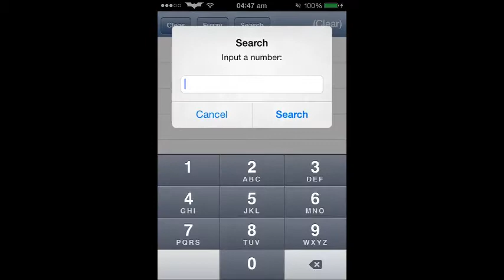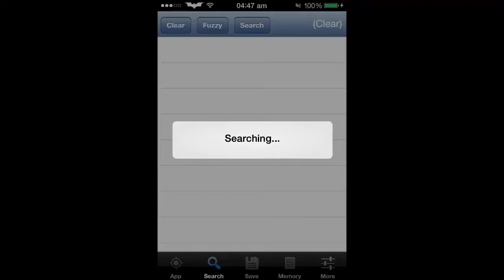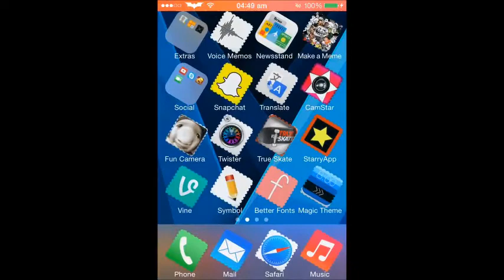How to get 50000 tc true skate ios 7 1 2 Jailbreak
XXXXREADMEXXXX

you have to have jailbreak, true skate and igamegaurdian. this works on every ios